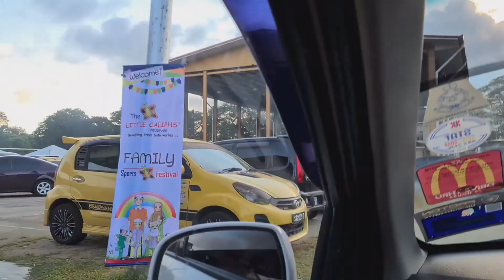The Little Caliph Sports Day